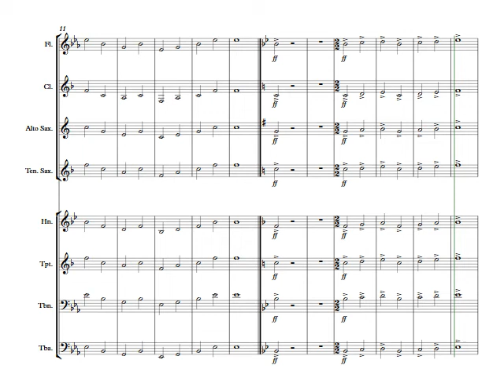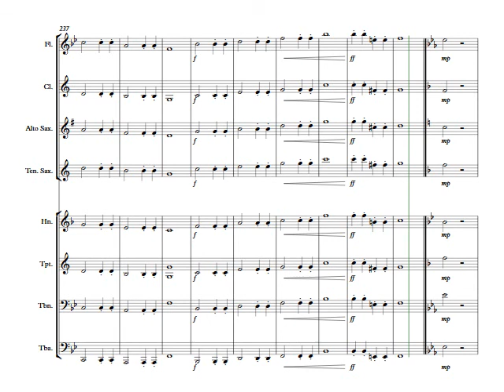2A Cut time Etudes